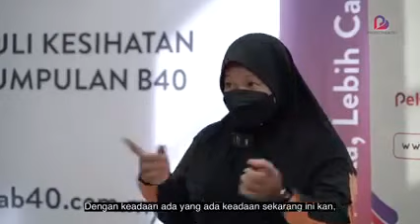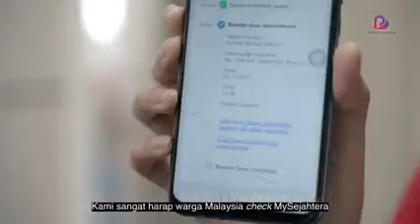Dos Penggalak - Apa Nak Takut?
Respon masyarakat dan pengamal perubatan swasta mengenai dos penggalak